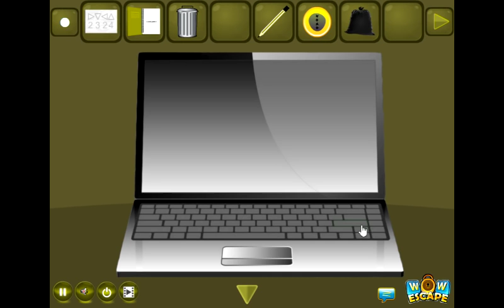Wow World Fastest Train Escape walkthrough Wowescape.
Wow World Fastest Train Escape YouTube
Wow World Fastest Train Escape walkthrough
World Fastest Train Escape Wowescape
World Fastest Train Escape video walkthrough
Escape Game Wowescape